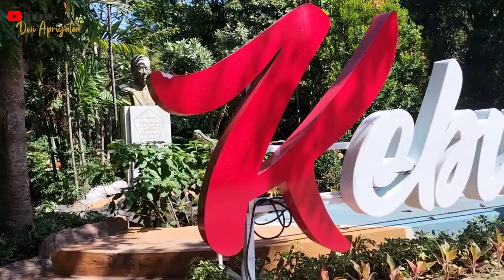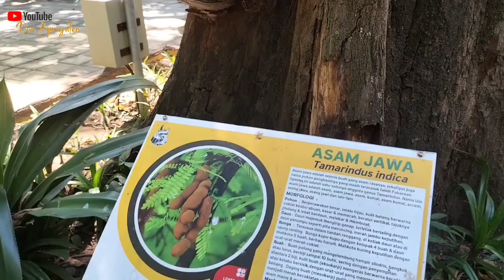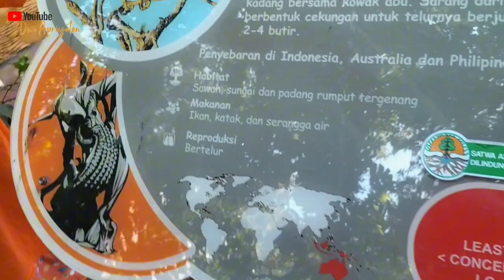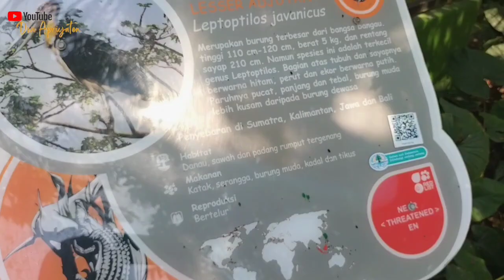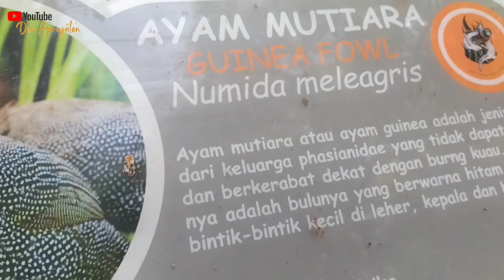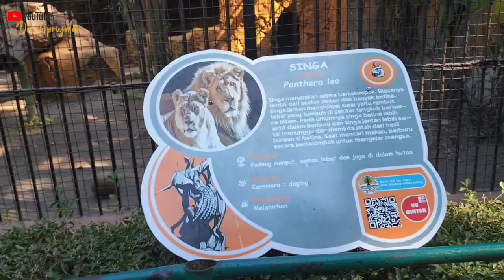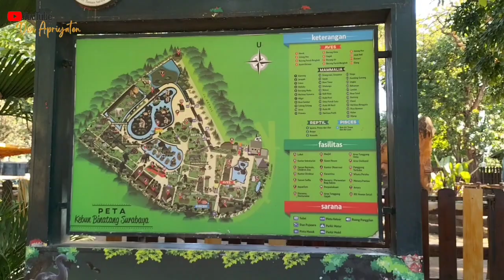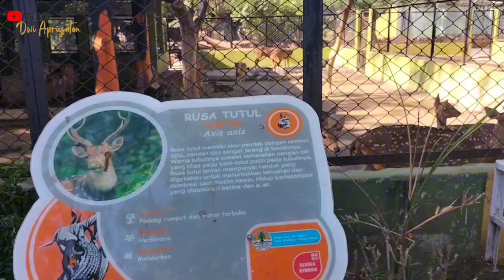Kebun Binatang Surabaya, Wisata Edukasi Mengenal Satwa | Surabaya Zoo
Kali ini saya mengunjungi salah satu wisata yang ada didaerah Surabaya yaitu Kebun Binatang Surabaya.

Kebun Bintang Surabaya pernah menjadi kebun binatang terbesar se Asia Tenggara. Wisata ini mengusung konsep edukasi, konservasi dan rekreasi. Nah, diwisata ini anak-anak bisa mengenal jenis satwa dan tanaman.

Wisata ini buka setiap hari dari pukul 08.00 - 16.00
Untuk harga tiket masuk ke wisata ini Rp.15.000

Wahana : kolam renang, tunggang unta, tunggang gajah, kids Zoo, wisata perahu, aquarius, spot selfie, dll.